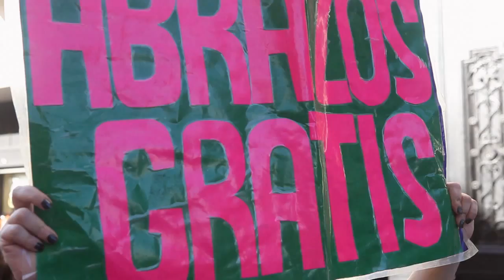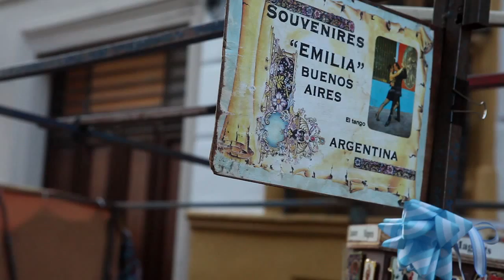Tradition Heard - 1.1 - "La Rantifusa"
Allow me to introduce Tradition Heard, my web series that connects you to a variety of music and culture from around the world.

The debut episode, "La Rantifusa," takes us through the streets of San Telmo, where every Sunday there's a ferria (street fair).

I followed around "Orquesta Mínima La Rantifusa," a group of Uruguayan tango musicians who were visiting Buenos Aires. They were walking the streets of the ferria to find a spot to setup and play.

Canon 5D mkII / 24-70mm f2.8 / Zoom H4n / Rode VideoMic / FCP